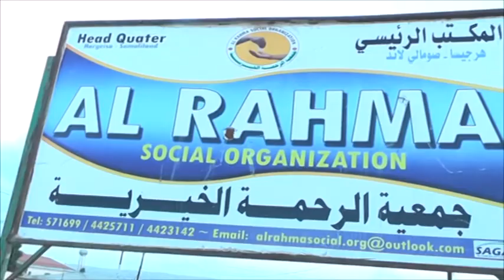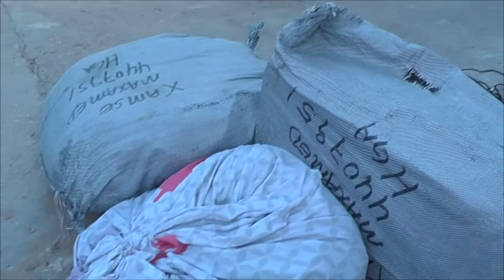Warka Dhalinyarda Ku Wareejisay dhar iyo cunto haa yada jimciyatu raxma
Cabdirixiin Axmed Mahdi